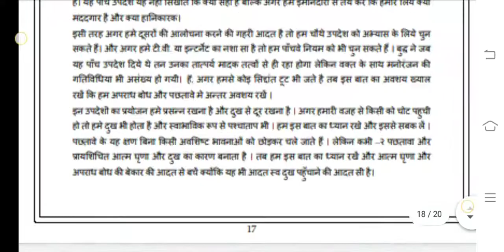BHIC 101 Ignou Solved Assignment